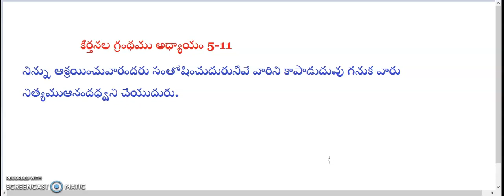కీర్తనల గ్రంథము అధ్యాయం 5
నేనైతే నీ కృపాతిశయమునుబట్టి నీ మందిరములోప్రవేశించెదనునీయెడల భయభక్తులు కలిగి నీ పరిశుద్ధాలయముదిక్కు చూచి నమస్కరించెదను
8 యెహోవా, నాకొఱకు పొంచియున్న వారినిబట్టినీ నీత్యానుసారముగా నన్ను నడిపింపుమునీ మార్గమును నాకు స్పష్టముగా కనుపరచుము.
9 వారి నోట యథార్థత లేదువారి అంతరంగము నాశనకరమైన గుంటవారి కంఠము తెరచిన సమాధివారు నాలుకతో ఇచ్చకములాడుదురు.
10 దేవా, వారు నీమీద తిరుగబడియున్నారువారిని అపరాధులనుగా తీర్చుము.వారు తమ ఆలోచనలలో చిక్కుబడి కూలుదురుగాకవారు చేసిన అనేక దోషములనుబట్టి వారిని వెలివేయుము.
11 నిన్ను ఆశ్రయించువారందరు సంతోషించుదురునీవే వారిని కాపాడుదువు గనుక వారు నిత్యముఆనందధ్వని చేయుదురు.
12 యెహోవా, నీతిమంతులను ఆశీర్వదించువాడవు నీవేకేడెముతో కప్పినట్లు నీవు వారిని దయతో కప్పెదవుకావున నీ నామమును ప్రేమించువారు నిన్నుగూర్చిఉల్లసింతురు. నేనైతే నీ కృపాతిశయమునుబట్టి నీ మందిరములోప్రవేశించెదనునీయెడల భయభక్తులు కలిగి నీ పరిశుద్ధాలయముదిక్కు చూచి నమస్కరించెదను
8 యెహోవా, నాకొఱకు పొంచియున్న వారినిబట్టినీ నీత్యానుసారముగా నన్ను నడిపింపుమునీ మార్గమును నాకు స్పష్టముగా కనుపరచుము.
9 వారి నోట యథార్థత లేదువారి అంతరంగము నాశనకరమైన గుంటవారి కంఠము తెరచిన సమాధివారు నాలుకతో ఇచ్చకములాడుదురు.
10 దేవా, వారు నీమీద తిరుగబడియున్నారువారిని అపరాధులనుగా తీర్చుము.వారు తమ ఆలోచనలలో చిక్కుబడి కూలుదురుగాకవారు చేసిన అనేక దోషములనుబట్టి వారిని వెలివేయుము.
11 నిన్ను ఆశ్రయించువారందరు సంతోషించుదురునీవే వారిని కాపాడుదువు గనుక వారు నిత్యముఆనందధ్వని చేయుదురు.
12 యెహోవా, నీతిమంతులను ఆశీర్వదించువాడవు నీవేకేడెముతో కప్పినట్లు నీవు వారిని దయతో కప్పెదవుకావున నీ నామమును ప్రేమించువారు నిన్నుగూర్చిఉల్లసింతురు.